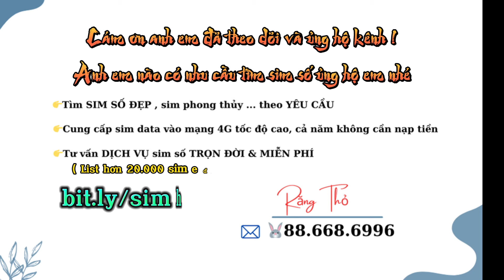Đơn Đấu Võ Lâm : Ngũ Độc U Lung và Vô Gian vượt Tốc